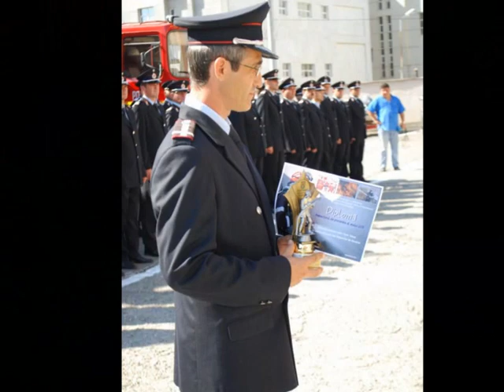ISU Hunedoara*13 Septembrie 2011*Aniversarea Zilei Pompierilor din România